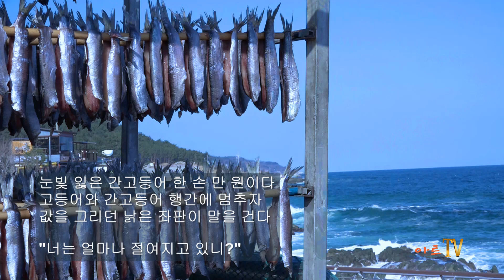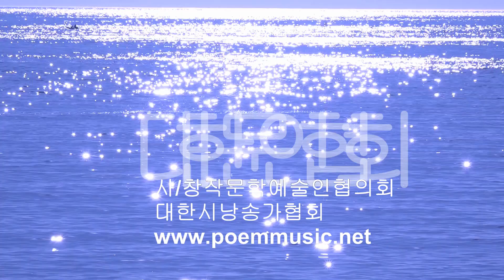[시낭송] 김희경 / 좌판 위를 걷다 / 시낭송 / 박영애 (낭송시 선정)